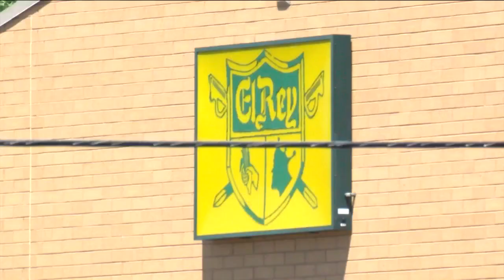Brown Berets group hopes to break the cycle of violent crime in Milwaukee after El Rey shooting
Milwaukee Police Chief Jeffrey Norman spoke out for the first time about the double fatal shooting that happened at El Rey supermarket on Cesar Chavez Drive, on the city’s south side over the weekend.